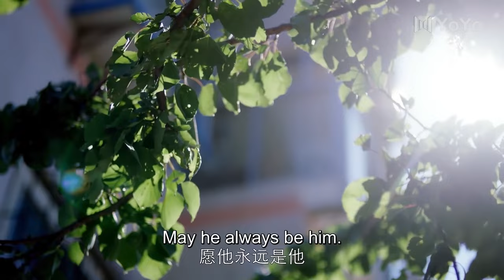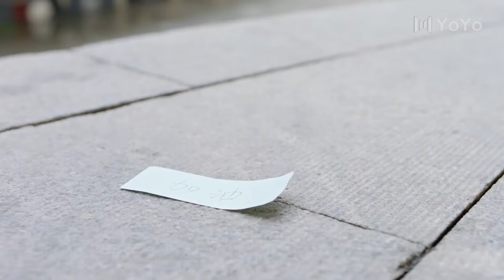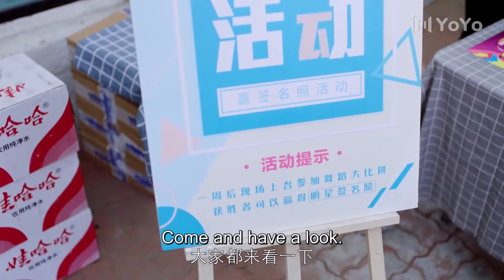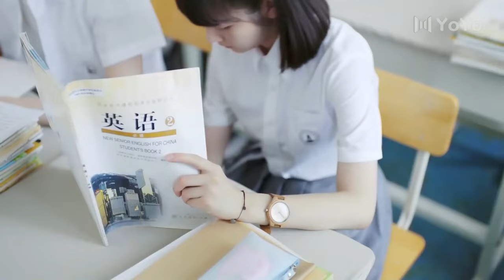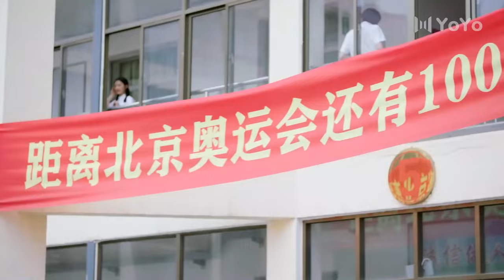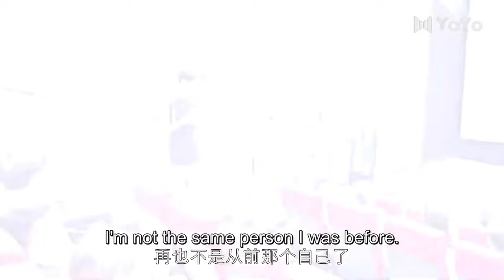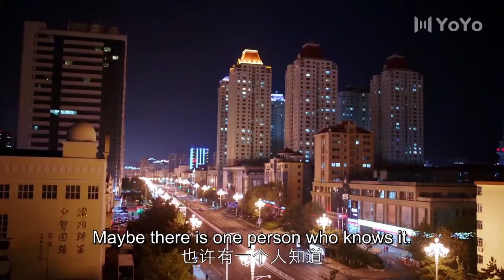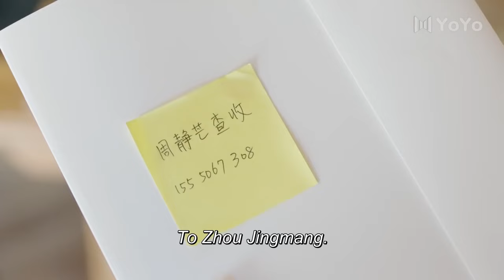[Eng Sub] Missing Your Love EP13| Chinese drama| Love of time| Zhou Keyu, Bubble Zhu